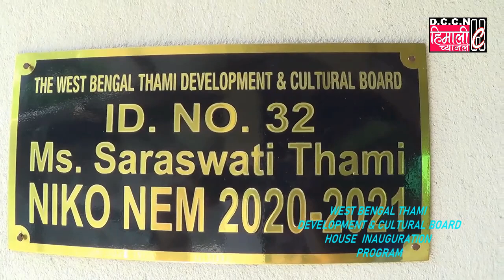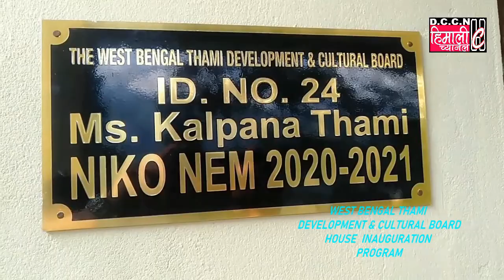Darjeeling NEWS#House Inauguration Programme : West Bengal Thami Development & Cultural Board